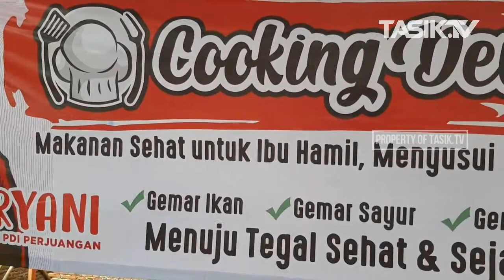Turunkan Stunting di Tegal, Dr. Hj Dewi Aryani Sosialisasikan 4 Pilar dengan Demo Masak